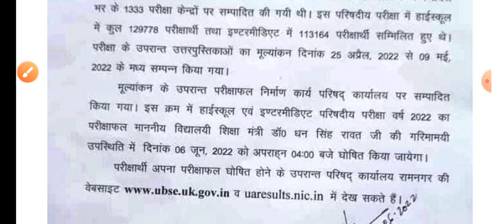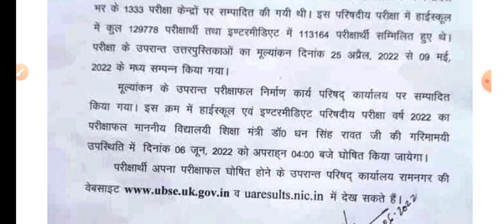Uttarakhand board result 2022 Fix date declared||Uk board result 2022 official notice released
Uttarakhand board result 2022 date declared
Uk board result 2022 date घोषित
Uttarakhand board result 2022 kab aayega class 10 and 12
Uttarakhand Board result declared 2022 class 10th and 12th
Uttarakhand Board result 2022 class 10 and 12 date declared
उत्तराखंड बोर्ड रिजल्ट 2022 कक्षा 10 और 12 date जारी
उत्तराखंड बोर्ड कक्षा 10 और 12 का रिजल्ट कब आएगा 2022

Uk board result 2022 class 10 and 12